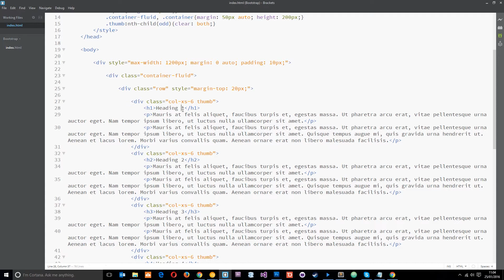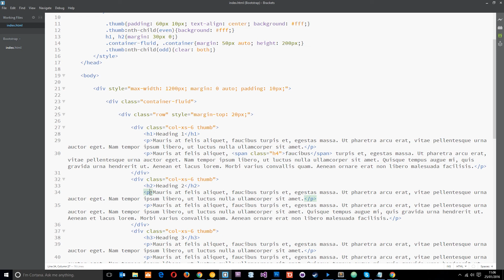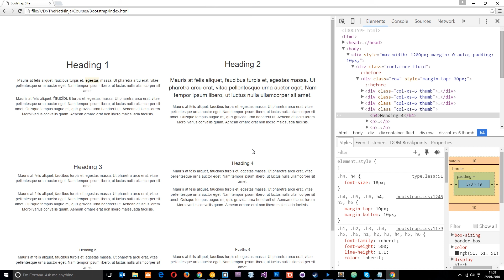Bootstrap Tutorial #10 - Text Styles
Yo all, in this Bootstrap tutorial I'll be going through some of the base text styles that Bootstrap comes shipped witth, as well as some of it's utility classes we can use to emulate those styles. We can always override the base Bootstrap text styles by using our own CSS.

Social Links